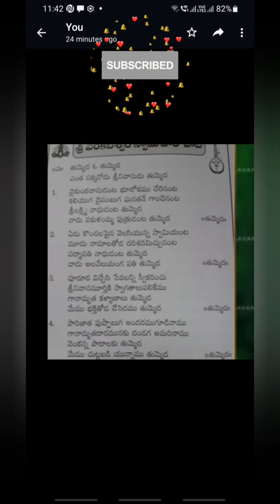తుమ్మెద ఓ తుమ్మెద.. ఎంత సక్కనోడు శ్రీనివాసుడు తుమ్మెద..వేంకటేశ్వర స్వామి మా ప్రెండ్ సంధ్య గారు